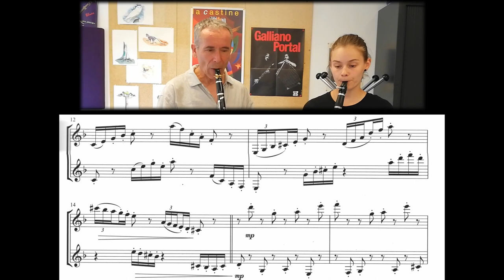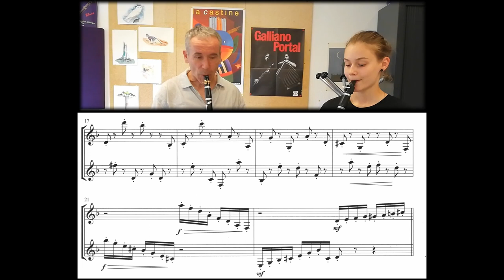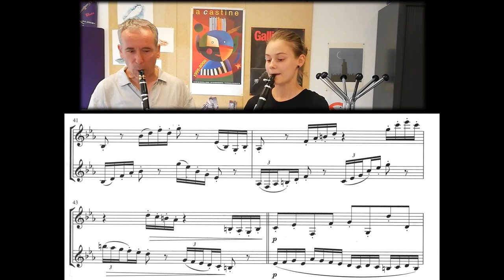Étude pour la mise en place rythmique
One of my 12 duets studies.
Une de mes 12 études en duos, Editions Billaudot.